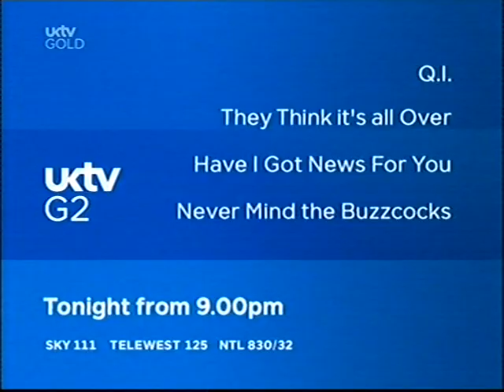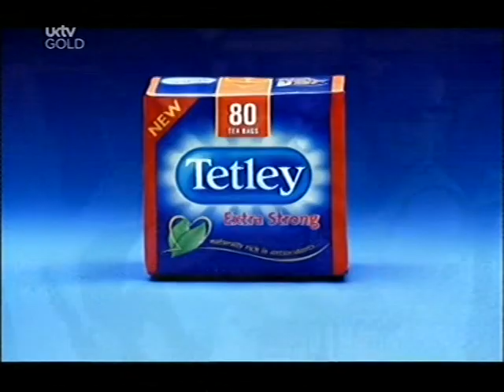uktv GOLD 2005 Adverts and Trailers - From Dalek